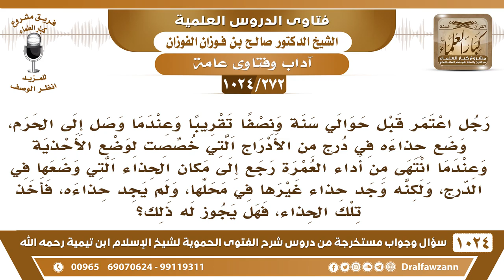[272 -1024] رجل اعتمر ووضع حذاءه في إحدى الأدراج، ثم لما انتهى لم يجد حذاءه فأخذ حذاء مكانه..!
-[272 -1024] السؤال: رجل اعتمر قبل حوالي سنة ونصفا تقريبا وعندما وصل إلى الحرم، وضع حذاءه في درج من الأدراج التي خصصت لوضع الأحذية وعندما انتهى من أداء العمرة رجع إلى مكان الحذاء التي وضعها في الدرج، ولكنه وجد حذاءً غيرها في محلها، ولم يجد حذاءه، فأخذ تلك الحذاء، فهل يجوز له ذلك ؟
الجواب: يخلف الله عليه ، ما يجوز له يأخذ أحذية الناس، وأيش ذنب صاحب الحذاء هذا تأخذ حذاءه وتخله يمشي حافي، ما له ذنب هذا، رح خذ حذاء الذي أخذ حذاءك {وَجَزَاءُ سَيِّئَةٍ سَيِّئَةٌ مِثْلُهَا} [الشورى : 40] أما أنك تعاقب واحد بريء فهذا لا يجوز هذا ظلم!
للاشتراك في قناة الشيخ صالح الفوزان
سؤال وجواب من شرح الفتوى الحموية ( 1024 ) مقطع

للاستفسار والإقتراحات والدعم
رئيس الفريق
لمشروع كبار العلماء